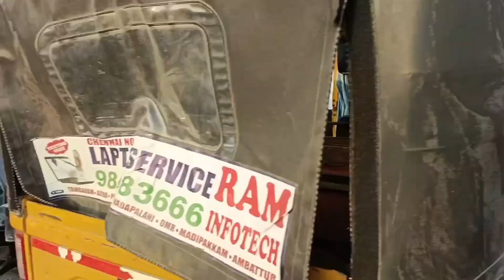ரூ.1000 முதல் நமது சேனல் சந்தாதாரரர்க்கு| our channel subscribers get three Seater Sofa from 1000rs.